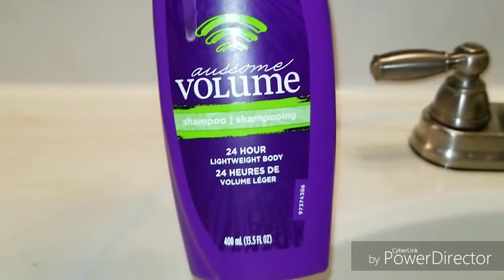How to BRING BACK A SYNTHETIC WIG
HAWT ASS WIG NEEDED SOME LOVING!!! BRING IT BACK WITH ME. MY GOSSSSH